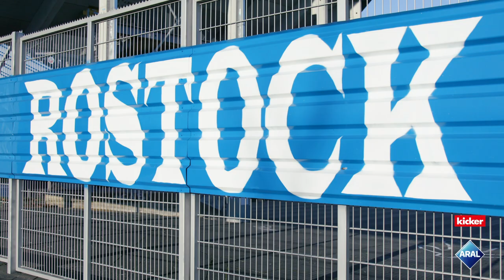"Triff Deinen Helden" Aktion mit Stefan Beinlich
Glückliche Gewinner in Rostock 😍 Die Aktion "Triff Deinen Helden" gemeinsam mit dem kicker ermöglichte Stefan Beinlich Fans ihren Helden live zu sehen und sich einen Abend lang mit ihm zu unterhalten.

Willst auch du mal dabei sein? Einfach Aral SuperCard deines Vereins kaufen und registrieren.